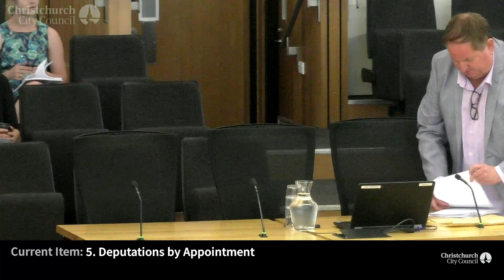07.02.19 - Item 5 - Deputations by Appointment